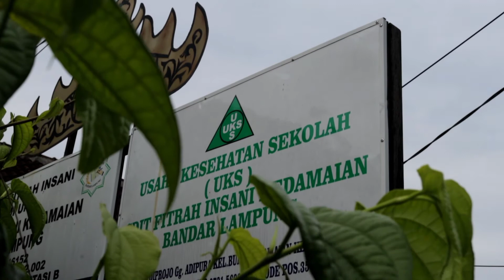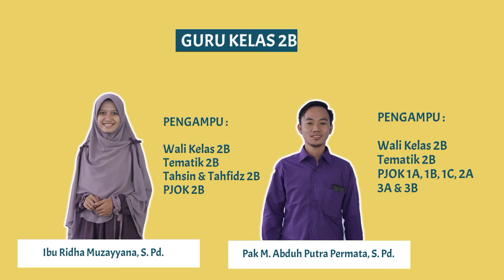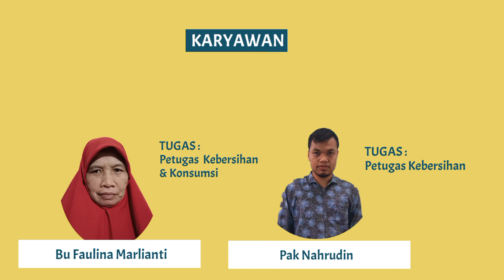Masa Pengenalan Lingkungan Sekolah (MPLS) 2021